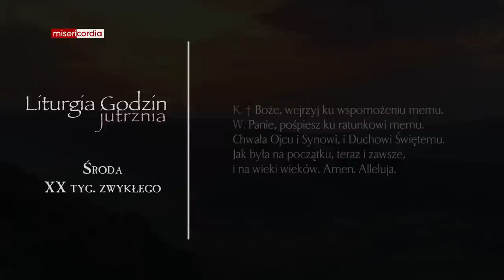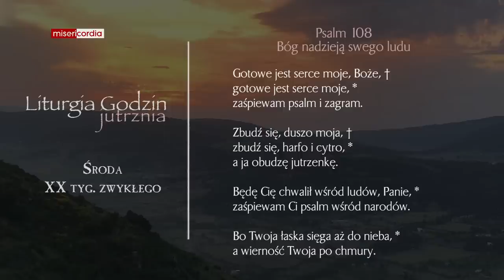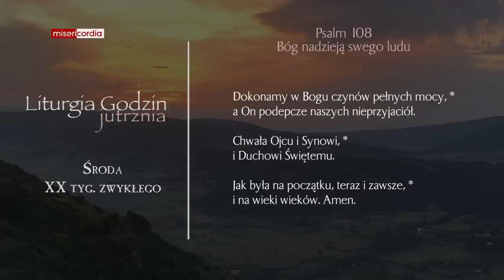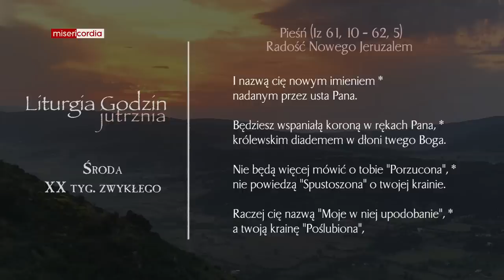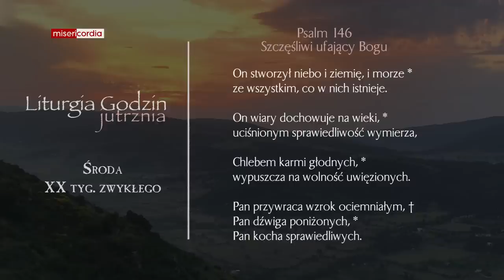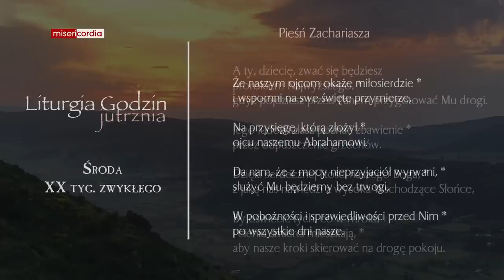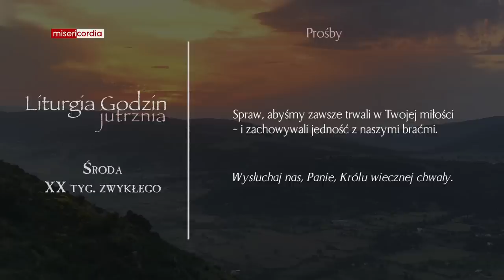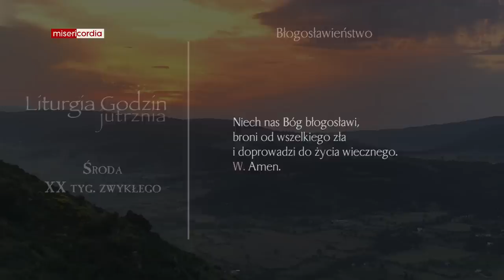Liturgia Godzin | Jutrznia | Środa, XX tyg. zwykłego